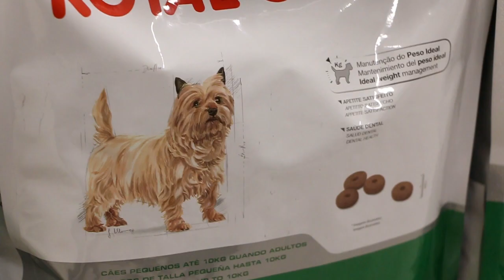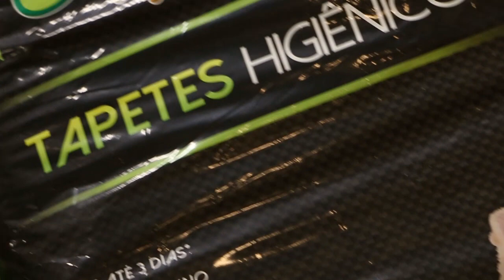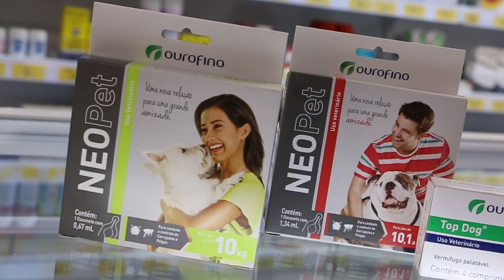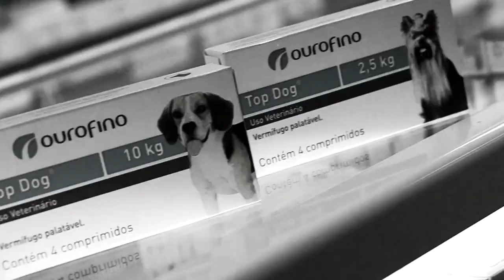5 itens fundamentais para o seu cão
Que tal uma listinha com os 5 itens fundamentais para o bem-estar e a felicidade do seu cão?
Anota aí!